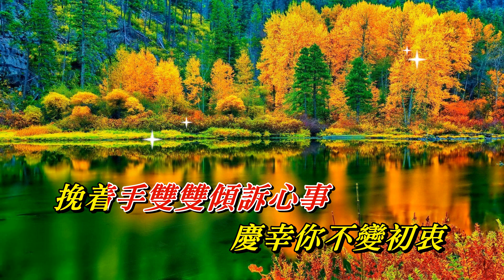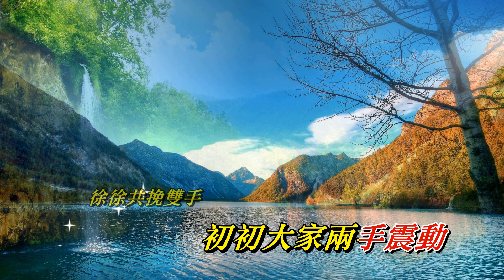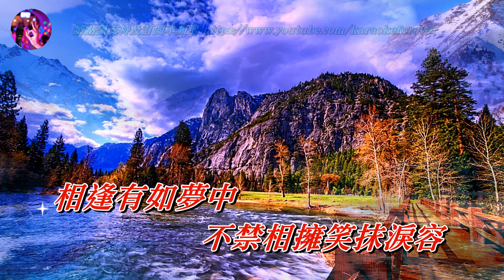相逢有如夢中 薰妮〈歌手演唱 HD版〉